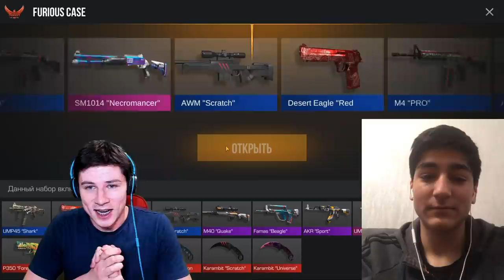ШКОЛЬНИК ЗАПЛАКАЛ ПОСЛЕ ПРОКАЧКИ ИНВЕНТАРЯ В STANDOFF 2